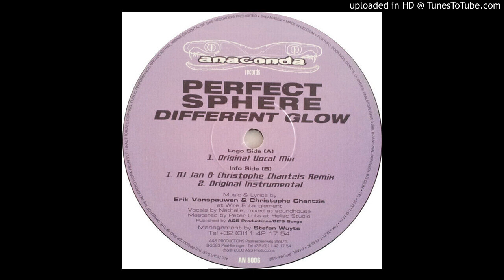Perfect Sphere - Different Glow (DJ Jan & Christophe Chantzis Mix) 2000